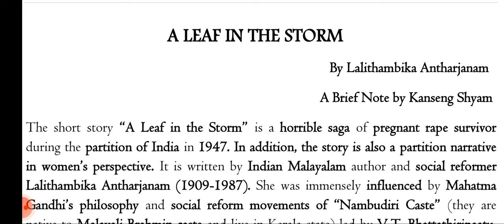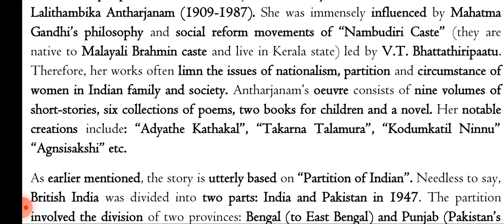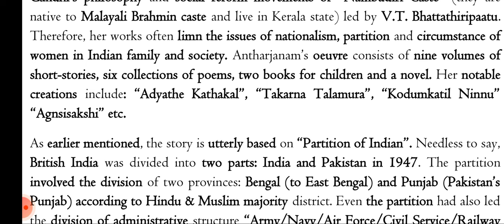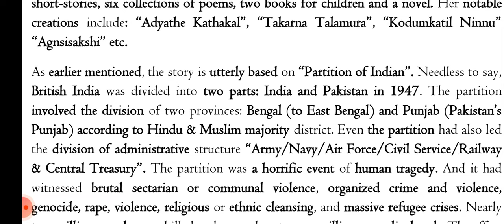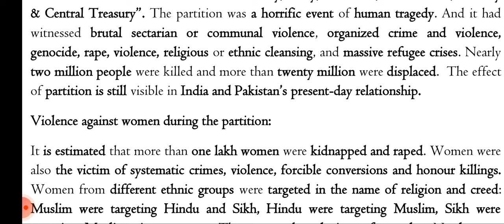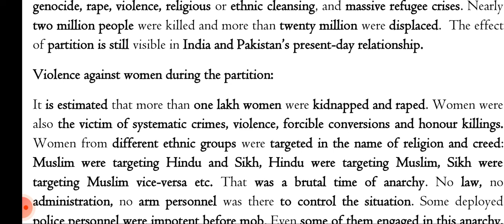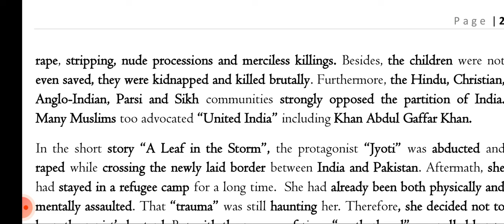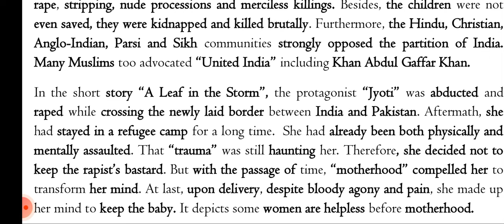A Leaf in the Storm 🍃🌪 || Short Story ||Lalithambika Antharjanam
The independence of India and the history of the partition of 1947 has been recorded as the most gruesome division on the basis of religion. The demarcation of the arbitrary borders was accompanied with horrifying violence that included mass rape and murder, displacement and trauma that proceeded. The communal violence was at a rise, people committed crimes to protect the honour of their own, violating humanity and legitimising revenge on the grounds of religion and ethnicity. Though there are recorded histories of the partition, the trauma, and the sense of loss, yet there are rarely any narrative from the women’s perspective. The atrocities committed against women and their bodies have not been unknown but excluded. Their bodies became sites of violence, they were not only the witnesses but also treated as objects of exchange.

The urge to document these narratives was brought forwards by writers like Kamla Bhasin, Ritu Menon, Urvashi Butalia and a few more. Ritu Menon in Borders and Boundaries says “… the anticipation of just such a rejection by the very family and community that were to provide them support was one reason why many women resisted being recovered. Pregnant women were obviously more vulnerable than others and the decision whether to abort or carry their pregnancies to full term was an agonising one for all women, especially young ones who were going to be first time mothers. Those who were in an advanced state did not even have this choice; for them the question of whether or not to abandon their babies must have been even more painful.”